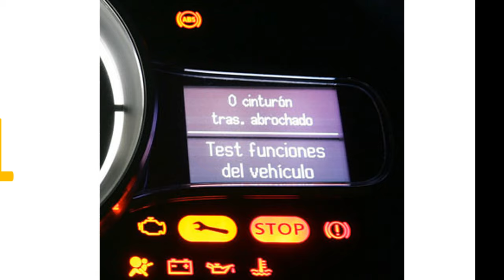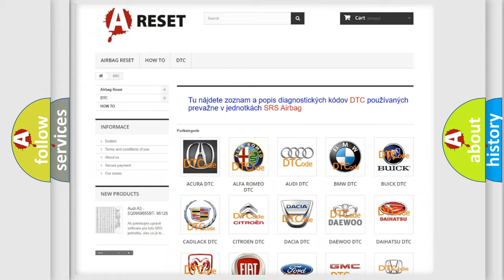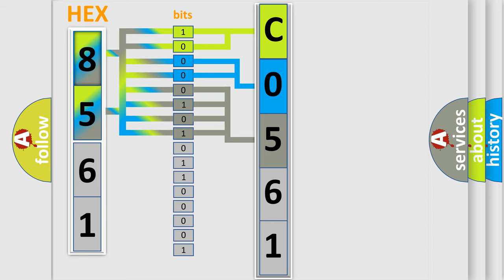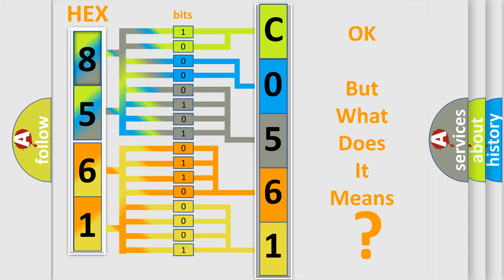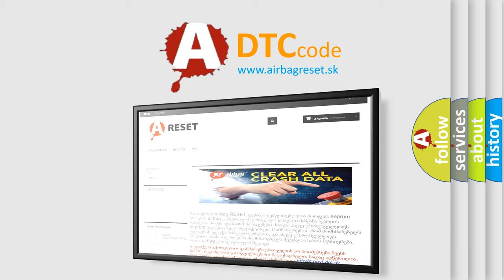DTC Chevrolet C0561-76 Short Explanation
Contents:
0:21 Basic DTC analysis according to OBD2 protocol standard.
1:48 Insight into programming
2:58 A diagnostically understandable description of the Diagnostic Trouble Code
3:05 Basic error definition

Make:
Chevrolet
Code:
C0561 76
Definition: